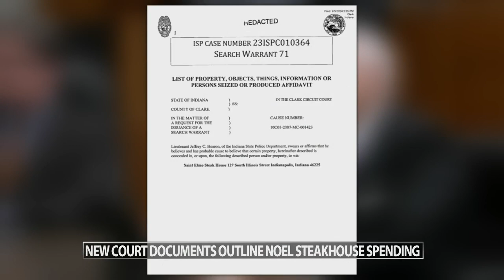Jamey Noel spent more than $11,000 at steak restaurants during 4-year period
The cost for one dinner exceeded $11,000.